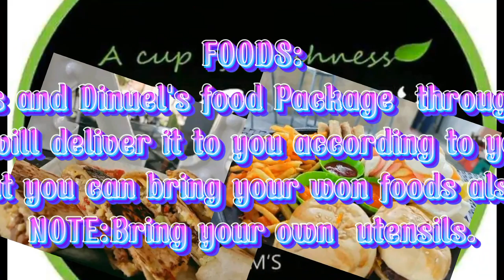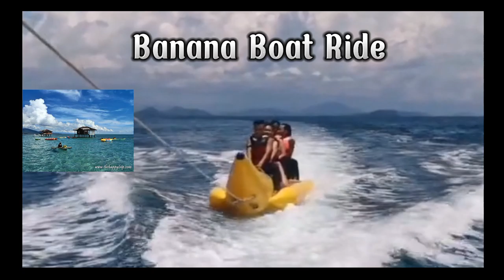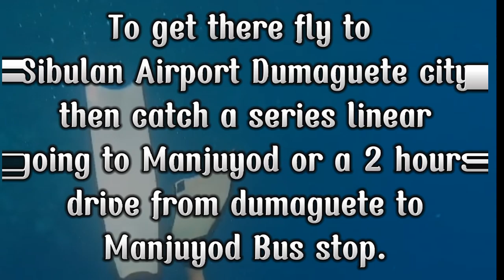Manjuyod White Sand Bar(Tourism Commercial Video)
Presenting Maldives in the Philippines 'Manjuyod white Sand Bar'.The perfect beach destination in Negros Oriental
(Group project presentation )(Group 2 )(Oral Communication subject)(Mrs.Charel Boncales)